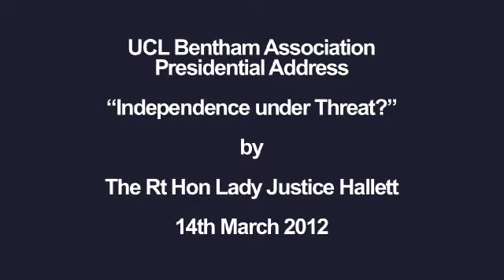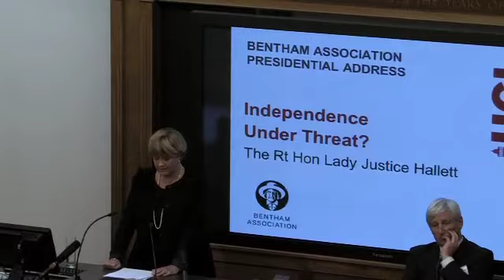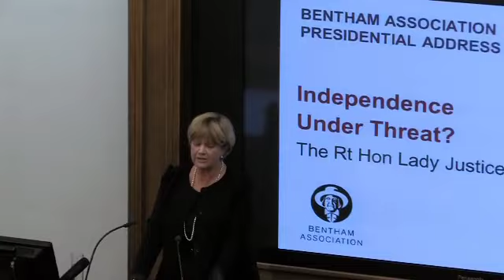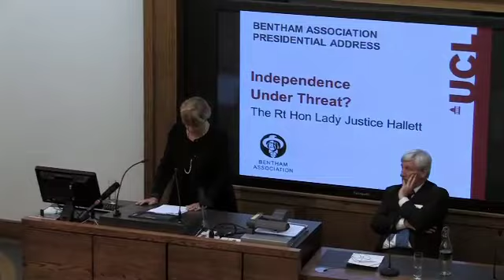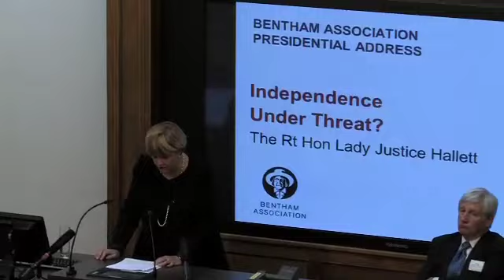UCL Bentham Association | Annual Presidential Address 2012: Lady Justice Hallett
The 2012 Bentham Association Presidential Address, 'Independence under Threat?' was given by the Rt Hon. Lady Justice Hallett.

The event was chaired by Edwin Glasgow QC CBE.